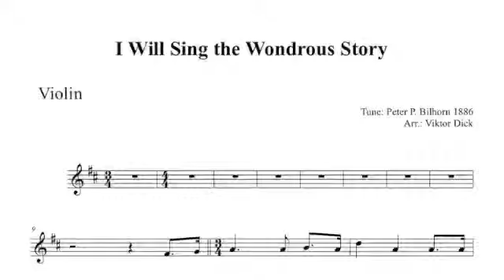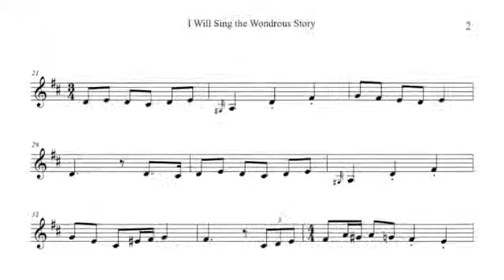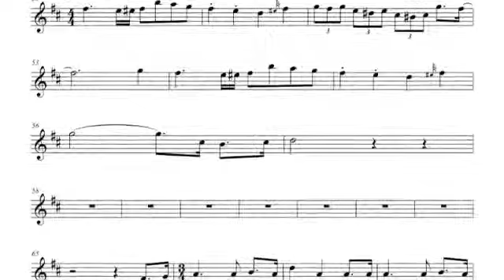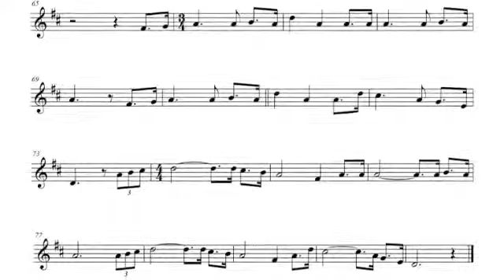I Will Sing the Wondrous Story Violin PlayAlong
3. eBook

Violin Play Alone D-Major
I Will Sing the Wondrous Story
Words: Francis H. Rowley 1886
Tune: Peter P. Bilhorn 1886

1. I will sing the wondrous story
Of the Christ who died for me
How he left his home in glory
For the cross of Calvary

Yes, I’ll sing the wondrous story
Sing it with the saints in glory
Gathered by the crystal sea

2. I was lost, but Jesus found me
Found the sheep that went astray
Threw his loving arms around me
Drew me back into his way

3. I was bruised, but Jesus healed me
Faint was I from many a fall
Sight was gone, and fears possessed me
But he freed me from them all

4. Days of darkness still come o’er me
Sorrow’s path I often tread
But the Savior still is with me
By his hand I’m safely led

5. He will keep me till the river
Rolls its waters at my feet
Then he’ll bear me safely over
Where the loved ones I shall meet